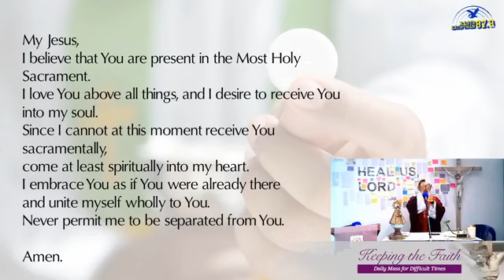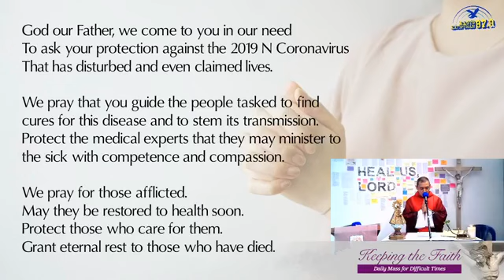DAILY MASS FOR DIFFICULT TIMES with Rev. Fr. JR Orbeta, SJ (April 2, 2020)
Source: Radyo Katipunan 87.9 FB